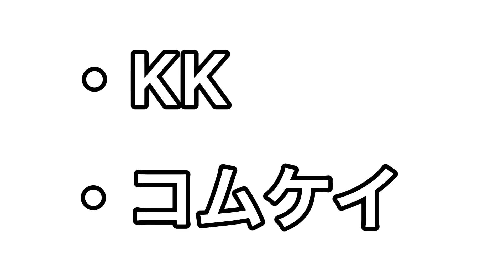【まとめ】小室圭のあだ名(ニックネーム)について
この動画ちょっとわかりにくいかもです。ごめんなさい。

撮影、編集等すべてスマホでしているため
不快に思った方は申し訳ございません。

ED曲　魂器学院さんより琉璃ドリーム

・【こじつけ匂わせ】東海オンエアてつやと峯岸みなみの交際について(まとめ)